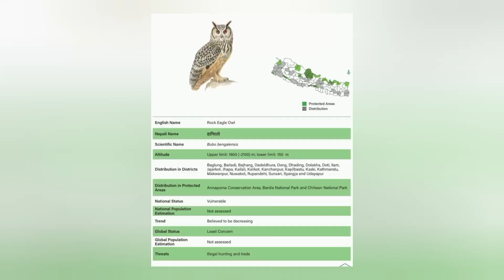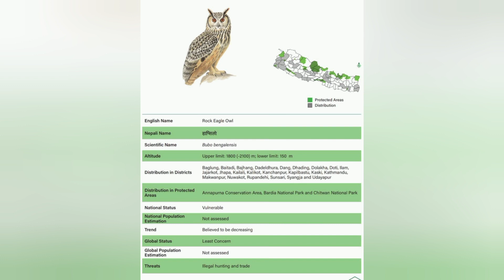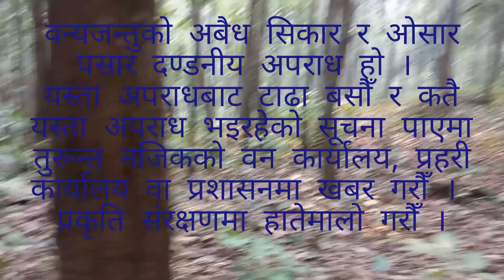।। जैविक विविधता श्रृंखला-१ । बरामदित हुचिलकाे प्राकृतिक वासस्थानमा पुनर्स्थापना ।।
हामीले यस भिडियाेमा हाप्सिलाे पनि भनिने हुचिल चराकाे प्राकृतिक वासस्थानमा पुनर्स्थापना कार्यकाे दृश्य प्रस्तुत गरेका छाैँ । याे चरा वन्यजन्तु तथा अखेटाेपहार अवैध शिकार, व्यापार वा वसारपसार गर्ने अभियुक्तबाट बरामद गरिएकाे थियाे । अभियुक्तमाथि प्रचलित कानून बमाेजिम कार्वाही भइरहेकाे डिभिजन वन कार्यालय धादिङले जनाएकाे छ ।